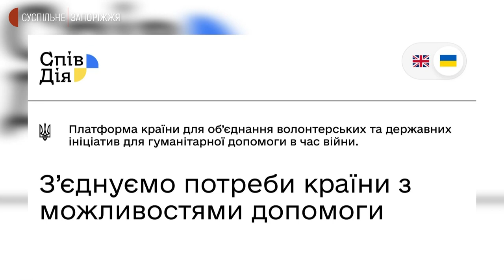У Запоріжжі працює волонтерський хаб "СпівДія" для переселенців та тих, хто у скруті | Новини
У Запоріжжі працює хаб "СпівДія", що є частиною загальноукраїнської мережі. Тут, переважно, допомагають внутрішньо переміщеним особам та людям, які опинилися в скрутних обставинах у зв’язку з війною.